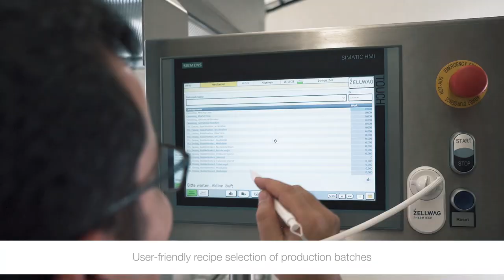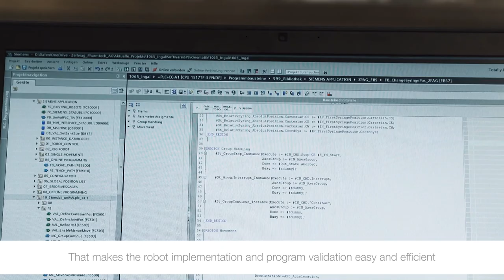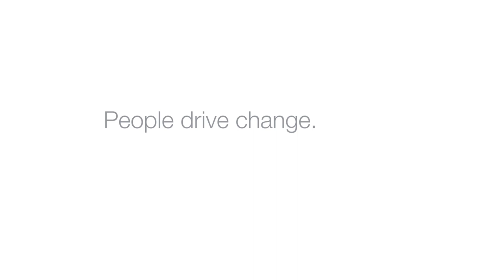Stäubli robot manages filling and closing of vials at Zellwag Pharmtech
At Zellwag Pharmtech, a specialist in pharmaceutical, healthcare and cosmetics industries, a Stäubli TX2-60 robot manages consistent filling and closing of vials. Both the cell design and the production steps are targeted on cleanliness and efficiency.